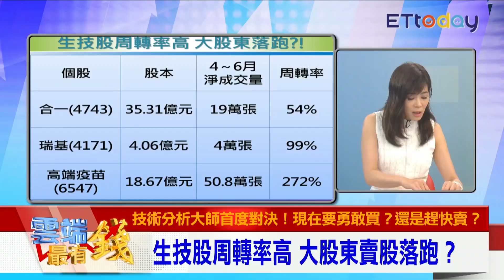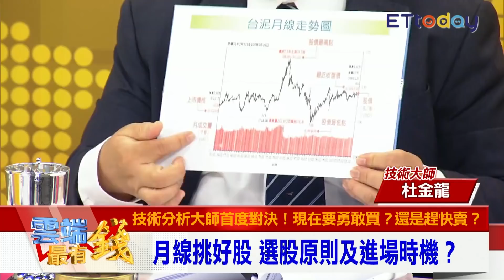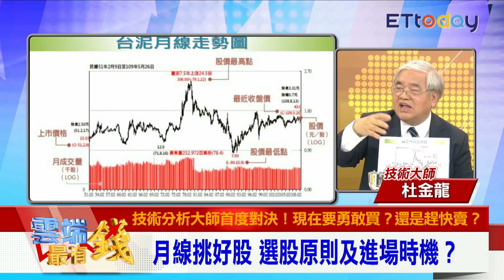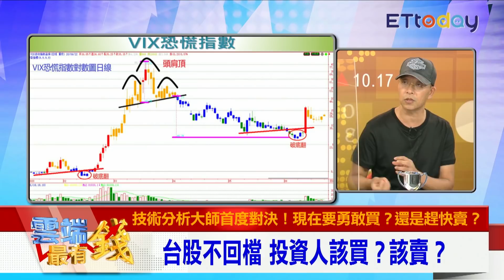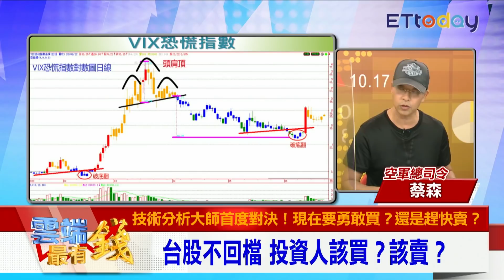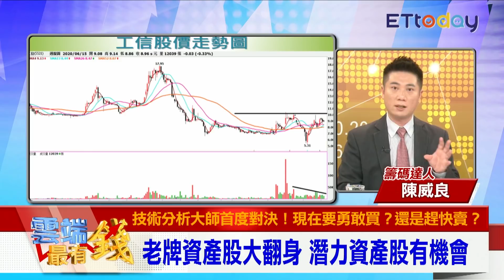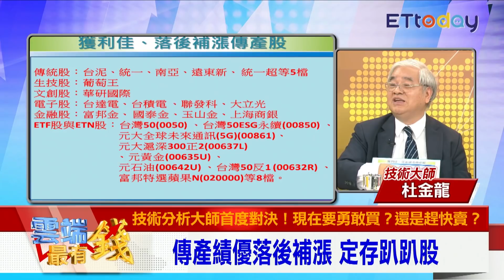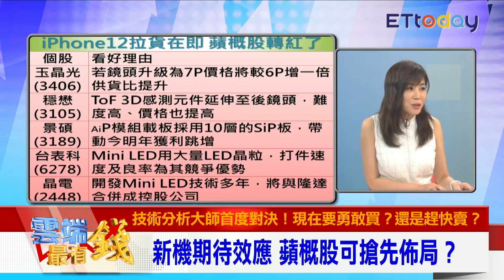月線挑好股 抓準進場時機 5檔傳產、蘋概股可布局？｜雲端最有錢EP117精華